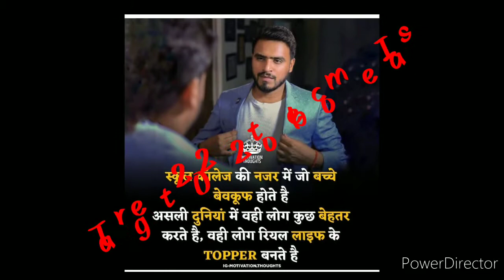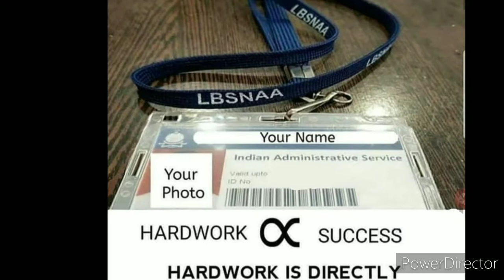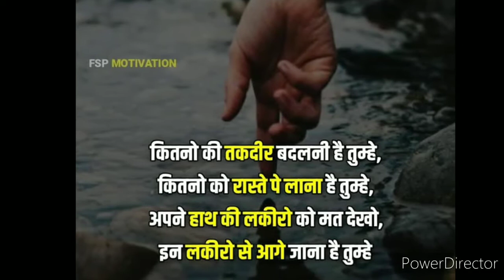Kar har maidan fateh motivational song for UPSC aspirants#upsc#jpsc#Bpsc#uppsc#Mppsc#ssc cgl#ssc chs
Kar har maidan fateh motivational song for UPSC aspirants#upsc#jpsc#Bpsc#uppsc#Mppsc#ssc cgl#ssc chsl